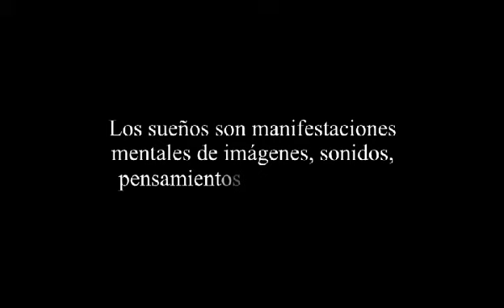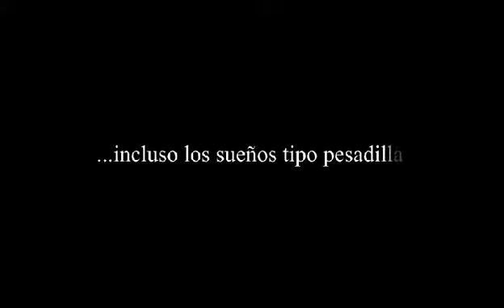Deformación Onírica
"si te preocupa morir, y te aferras a la vida, verás demonios hacerte pedazos...
pero si haces las paces contigo mismo, esos demonios son realmente angeles, liberándote de la tierra..."  Trailer para el concurso de patojo.